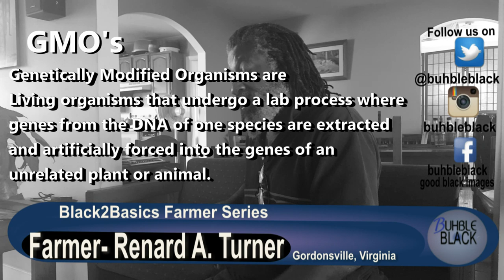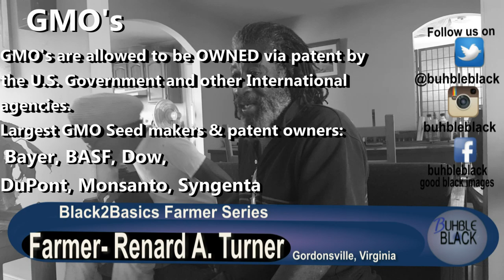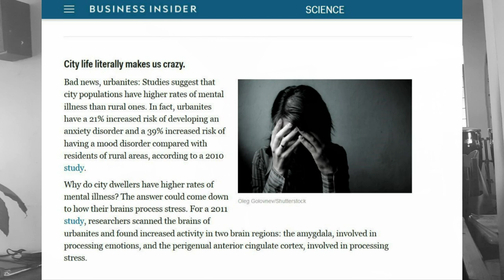Why Black People Need Food Independence: Interview with Renard A. Turner- Part 2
In Part two, GMOs and the importance of Food Independce will be discussed.

Owner of a 90+ acre goat farm in the rolling hills & beautiful scenery of Virginia's Blue Ridge Mountains, Renard A. Turner has created an oasis that's fully equipped with its own water supply, food supply, and renewable energy sources. Renard and his wife have been growing food and raising live stock for over 30 years. Both are also over the age of 65 and still going strong on a plant-based diet. Vanguard Ranch is known for its famous goat burgers and curry goat! For the last 2 years his farm has been home to the Crossroads Music & Food Festivals which embrace music from all genres. Mr. Turner has a wealth of knowledge that should be cherished by all of our people. But it seems as if we have forgotten just how important food independence is to freedom and liberation. This is the first video in our Series, our goal for this series is to awaken our people to the TRUTH that we must learn, regain, and cultivate the skills necessary for us to work the land. Stable Black communities can only exist if we are able to sustain all of the needs from top to bottom. The very fact that the conversation around farming, agribusiness, agri-tourism, and training are all but non-existent at our tables, and in our gatherings speaks volumes. We need to develop the nomenclature, the stamina, the skills, the knowledge base, and the tools needed to become a stable self sustaining community. Our goal is to start a conversation about these things and began to focus on solutions and training the next generation.

Follow Farmer R.A.Turner at the links below-